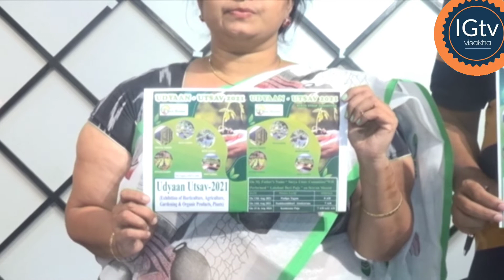సన్ గ్రీన్ ఉద్యాన్ ఉత్సవ్ 2021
13, 14, 15 తేదీలలో హెచ్ బి కాలనీ ఉక్కు కళ్యాణ వేధికలో